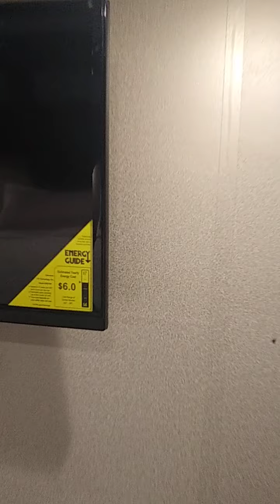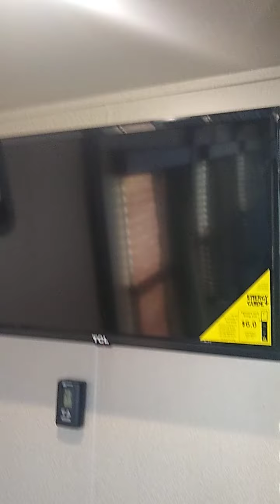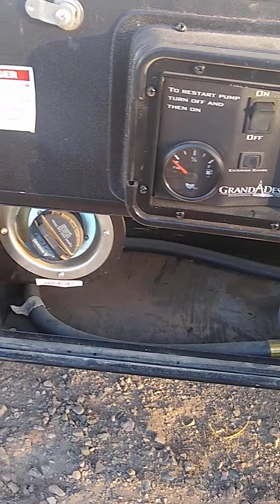2018 Grand Design Momentum M-Class 398M Autos RV For Sale in Buckeye, Arizona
RVT.com 9562494, - 2018 Grand Design Momentum M-Class 398M Autos For Sale in Buckeye, Arizona - 2018 Grand Design Mo... These and more new and used RVs for sale online at RVT.com Classifieds.